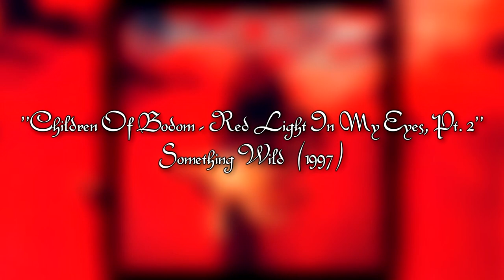Children Of Bodom Songs That Has IneartheD Riffs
Some Tracks Of Children Of Bodom Have Riffs That Alexi Laiho Had Already Written For IneartheD But Reuse For Children Of Bodom! In This Video You Can ListenTo Them And See How They Evolved From IneartheD to Children Of Bodom.